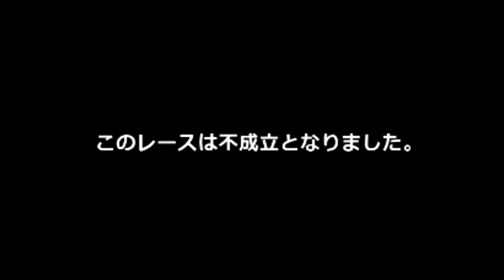【閲覧注意】ご無事を祈ります 山陽オート多重事故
2024.8.1山陽オートでの多重事故、転倒した鈴木辰己選手に後続丹村選手が接触転倒し芝埼選手と接触事故です。■事故関連再生リストはこちら